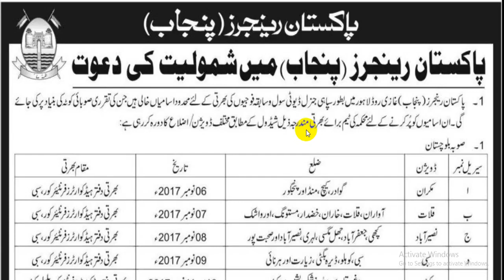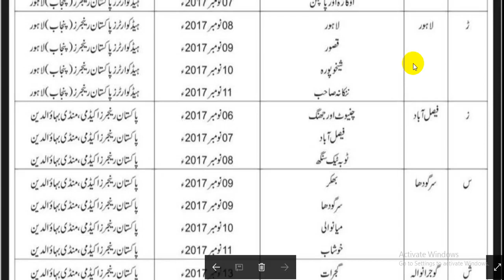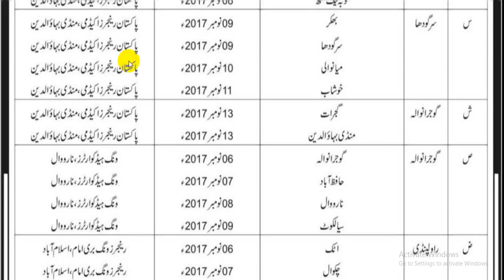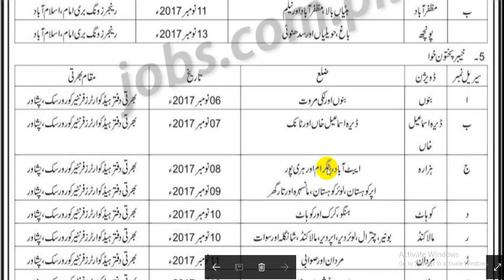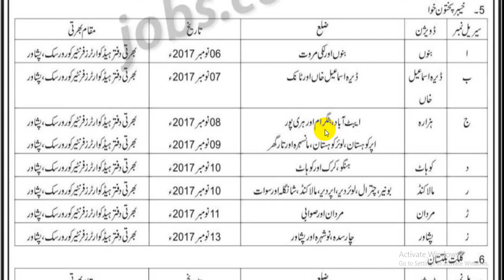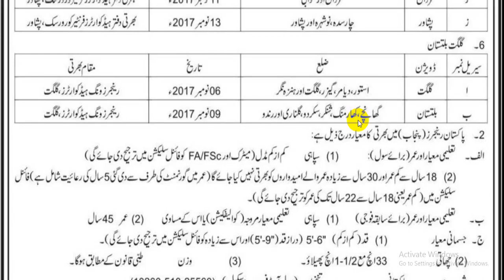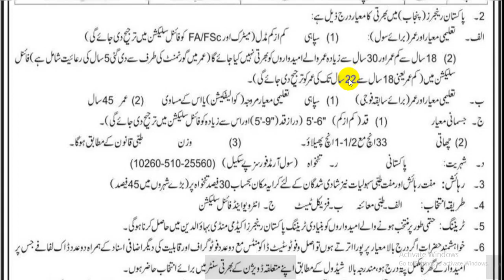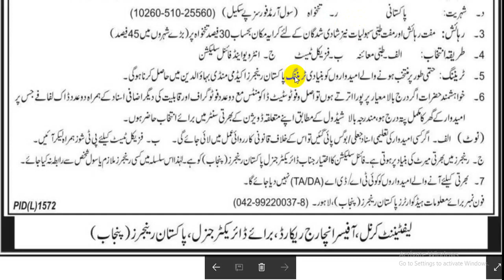Jobs in Pak Rangers for All Pakistan middle education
Here a fantastic job news is going to be flipped from Pakistan Rangers Jobs 2017 Punjab for Soldier Latest Vacancies. Applications are being offered from Pakistan Rangers a well known paramilitary force is inviting the energetic, dynamic, minimum education holding applicants are required to apply for the post of (Soldier (General Duty or Civil) are welcome to apply and this post will be filled on provincial basis for the all provinces as Punjab, Sindh, Balochistan, KPK, Azad Kashmir and Gilgit Baltistan. For the above post retired Armed Forces serving applicants and those of Civilians are required to apply for this post. As,I have kept the post details before you now let's have a look on its applying and eligibility criteria below.

Pakistan Rangers is the well known Federal Government body which is under the control and supervision of Govt of Pakistan and is the paramilitary force which is responsible for maintenance of peace and safety in the dangerous are and make the area free from the harmful and unwanted situations to destroy the peace. So, as we come to know that it's a Govt department and it offers Govt jobs of all levels of senior and junior level.

Eligibility Criteria for Civilian:

For Civilian applicants the Middle qualification (whereas preference will be given to the F.A/FS.c qualification holder) are eligible to apply with age limit of 18 to 30 years along with 5 years age relaxation is required but final age limit upon final selection should be 18 to 22 years will be preferred the most.

Eligibility Criteria for Retired Army Soldiers:

For Retired Army Soldiers the Middle qualification holder are eligible to apply with age limit of 45 years.

Physical Standards:

Height:

Height should be "5 Feet 6 Inches" but at the time of final selection preference will be given to those who possess the height of "5 Feet and 9 Inches".

Chest Size:

Chest size should be "33 Inches with 1-1/2 expansion.

Weight:

Weight should be decided at the time of medical examination by the authority.

Nationality:

Only Pakistani nationality holders are eligible to apply.

Salary Package & Perks:

Attractive salary package will be given to the applicants as (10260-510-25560) with free accommodation for single applicants and for the married applicants the accommodation will be given on rent as per 30% from the pay and for big cities 45%.

Selection Criteria:

Applicants will undergo different stages while selection which include:

Medical Examination
Physical Test
Interview & Final Selection

Pakistan Rangers Punjab Jobs 2017 Oct/Nov Advertisement

Vacant Situation:

Soldier
How to Apply for Pakistan Rangers Punjab Jobs:

Interested and willing applicants are required to bring the photocopies and original documents along with 2 passport size photographs should be brought at the given centres wherever the applicants belongs.
Selection Process starts from Physical Examination, Medical Test and Interview.
No TA/DA will be paid to the applicants.
Last dates are different for different provinces which can be seen from the given image below.